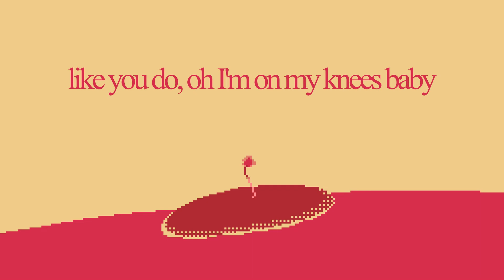opan - My Woman (Lyric Video)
From my NEW album titled Journal 02, FINALLY OUT NOW! :)

forcing my self to upload while going through an art block but enjoy!